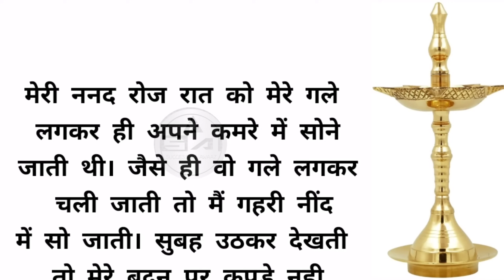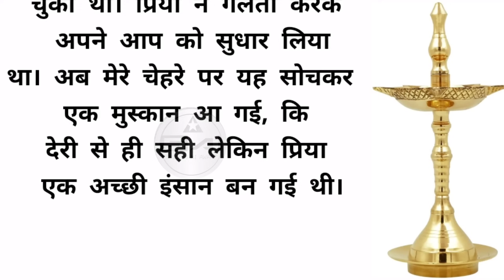Suvichar l Emotional & Heart touching story l Motivational l Sadabahar Kahaniyan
moral story
Sarita kahaniyan
Madhulika Hindi kahani
suspense trailer
suspense kahani
Hindi kahani
Manohar kahani,
Sarita kahaniyan